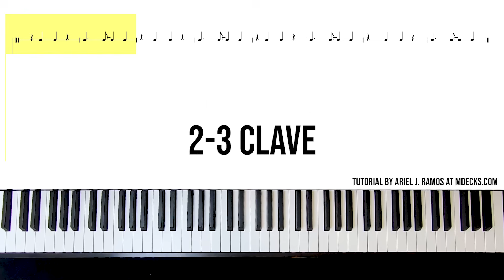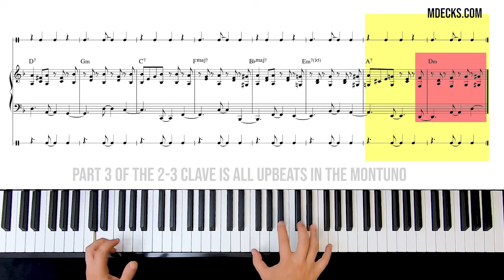How To Play Piano Montuno with Tumbao Bass (2-3 Clave) Latin Piano Tutorial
Latin Piano. How to Play Montuno 2-3 Clave with Tumbao Bass on the Left Hand. Latin Piano Tutorial.

 (LEARN WHEN NEW MUSIC APPS, BOOKS AND COURSES BECOME AVAILABLE AND DON'T MISS OUT ON OUR REGULAR SALES)